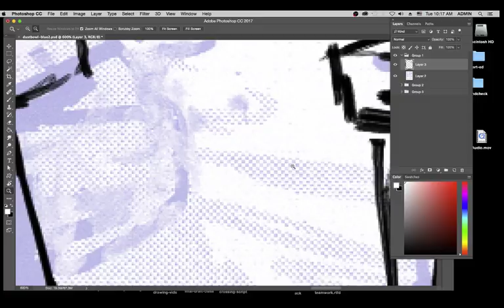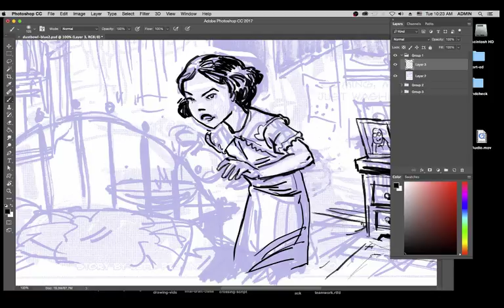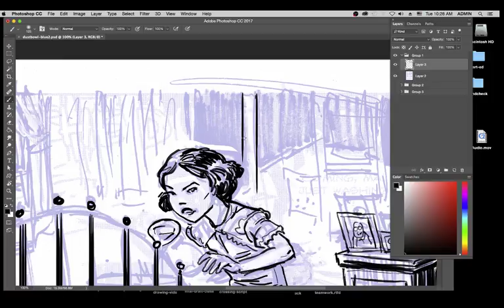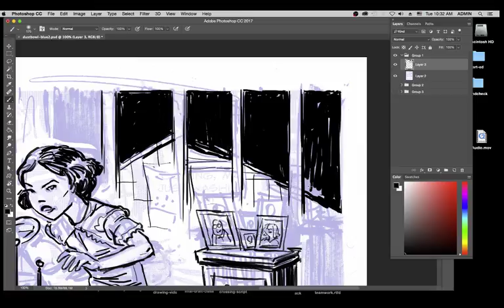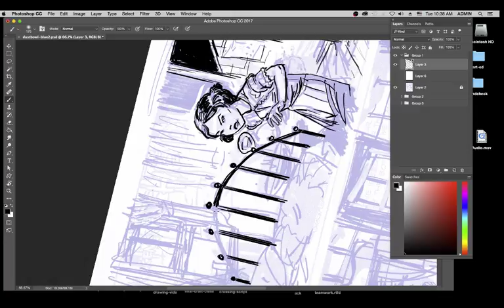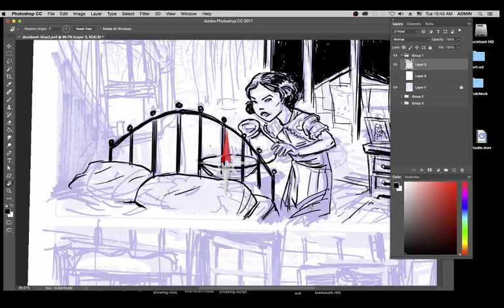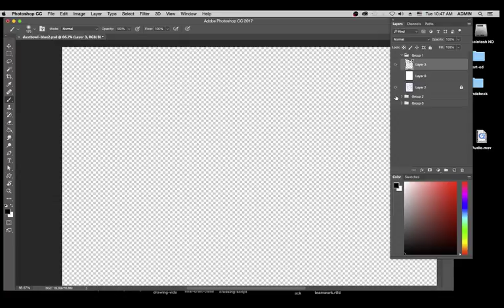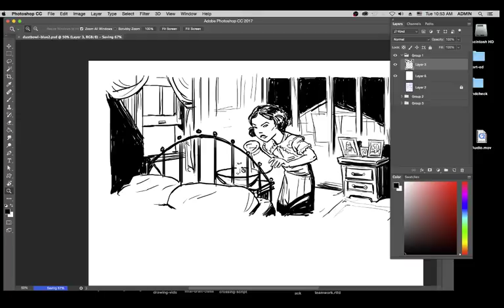Digital Inks on Dust Bowl Strip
photoshop digital inks on a strip for Okie Comics.